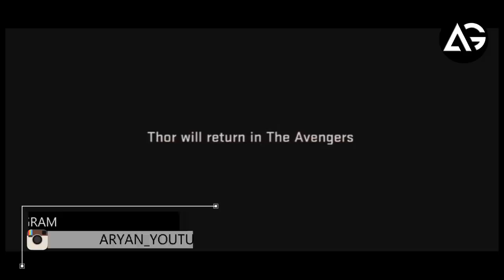Avengers 4 Title Revealed in the post-credit scene of Ant-Man and the Wasp AG Media News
**ChannelDescription **

1 LIKE = More Motivation!